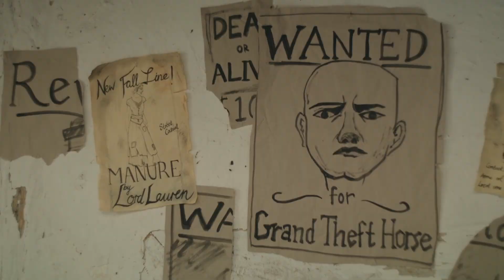Rustler #01: GTA 2 im Mittelalter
Rustler ist ein Action-Spiel, das sehr von den frühen GTA-Spielen inspiriert wurde. Wir haben also eine Open World zu erkunden, in der wir weitestgehend tun und lassen können was wir wollen. Der Clou an dem Ganzen: Rustler spielt nicht in einer modernen Großstadt, sondern versetzt uns in die Rolle eines haarlosen, mittelalterliche Proleten. Wo wir in GTA also Autos knacken und Drogen schmuggeln, werden in Rustler Pferde geklaut und Kühe mit einem Trébuchet abgefeuert. Das Spiel nimmt sich also selten ernst, sondern setzt sehr auf seinen skurrilen Humor und jeder Menge popkultureller Referenzen.